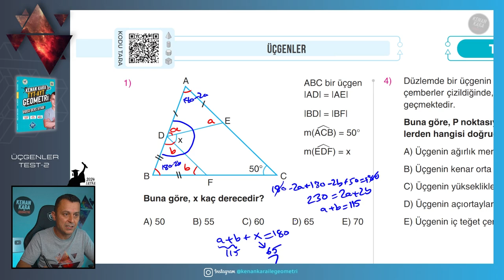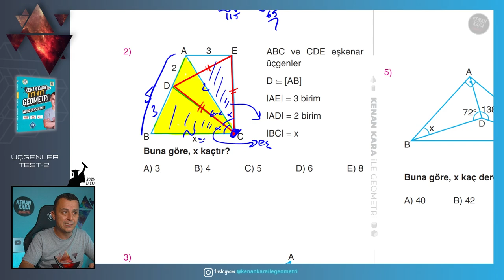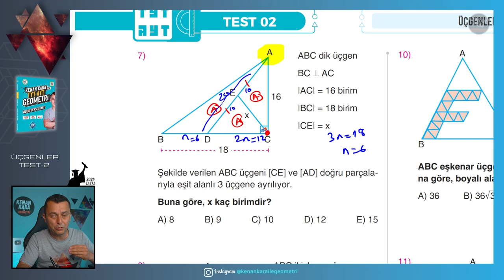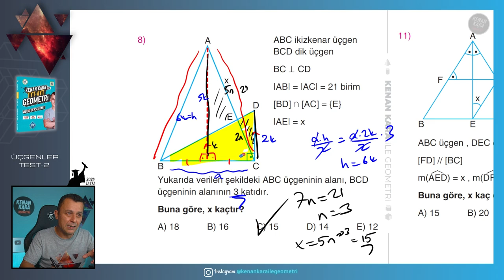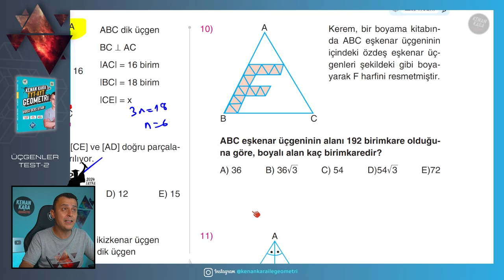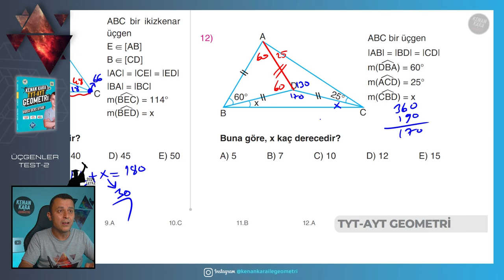Test-2 | Üçgenler | GEOMETRİ KONU ANLATIMI (2024 Tayfa) (TYT-AYT)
TYT-AYT geometride Üçgenler konusunda ÖSYM benzeri test çözümü

📄Tanıtım ve İnceleme PDF: